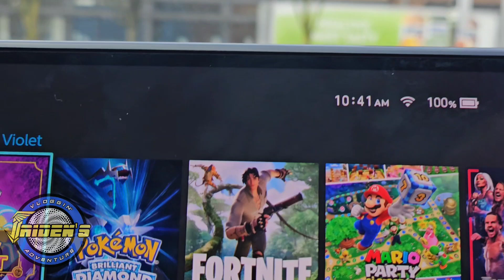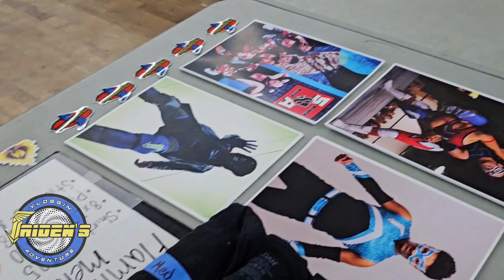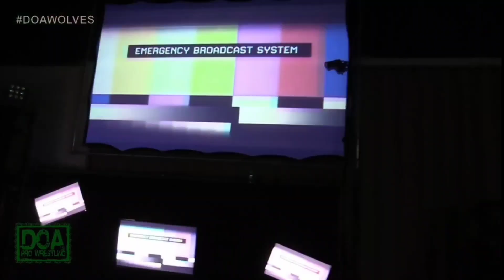"New Year, Same Vlog" - JAIDEN's Vloggin' Adventure Ep. 24